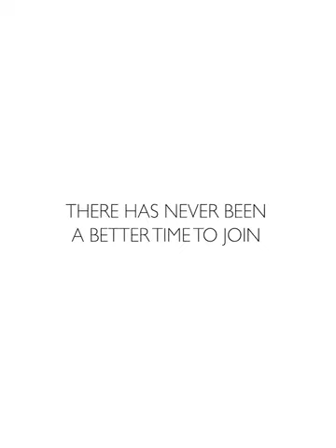ISS Awards 2018 - Fabien Cousteau Blue Award - Presented by Iris Bosschaart of Oceanco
One night a year the Superyacht community comes together to celebrate it's achievements at the International Superyacht Society Awards for Design and Leadership. This year we were invited to meet the patrons of this great event and find out why the ISS is as important to the industry as it is.

Between the people, the companies and the organizations, the marine industry is one of the most diverse, international and fun-loving in the world. Between Two Yeti’s engages with business owners, crew, suppliers, and owners to tell the stories of the people - outrageous and true - in a professionally casual style.